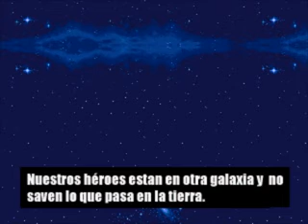Armored Warrior Cyberbots - (PC / Openbor) - [ Demo ]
Belo jogo.
Uma pena que seja muito repetitivo. os personagens são sempre os mesmos.
Os cenários  são bem feitos. Mas, o personagem principal tem poucos golpes, o que torna o jogo cansativo. Entretanto a iniciativa é boa.

Nota: 7/10